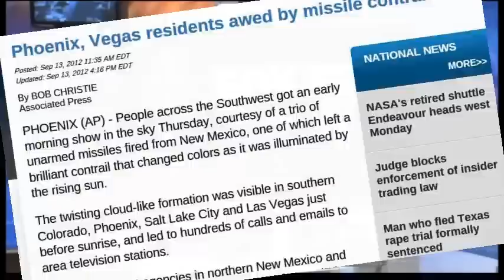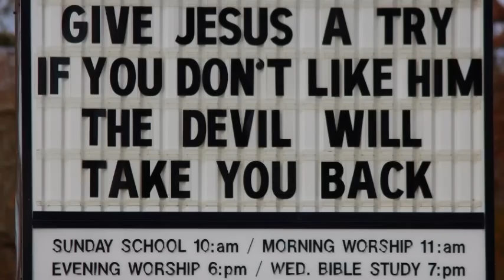Residents awed by Missile Test Contrail seen across Las Vegas, Nevada Skies (Sept 13, 2012)